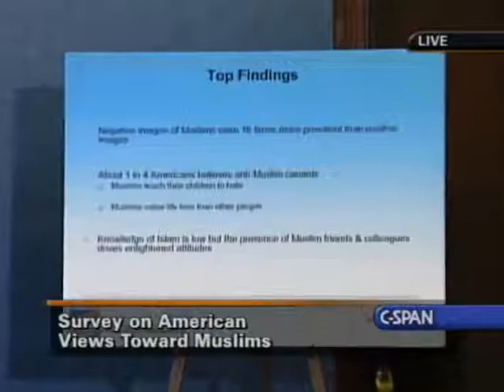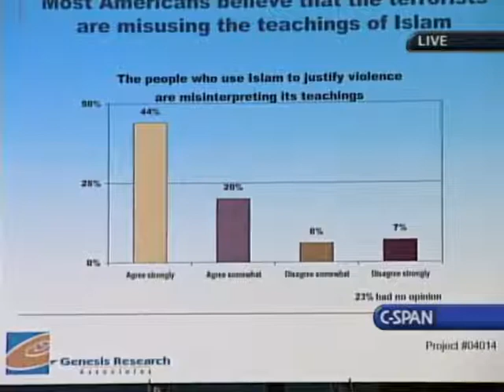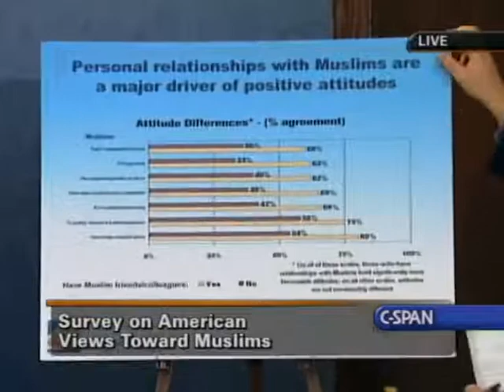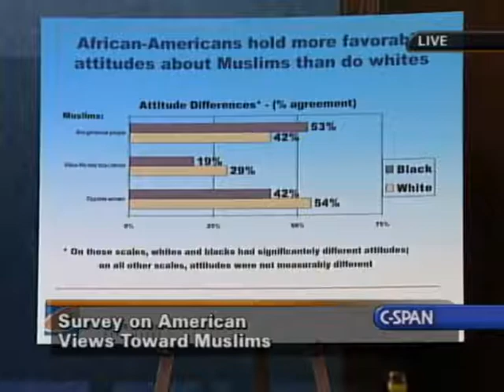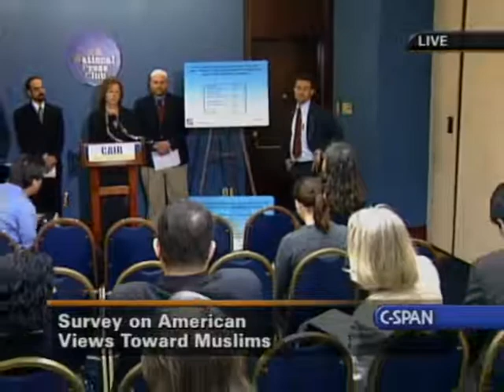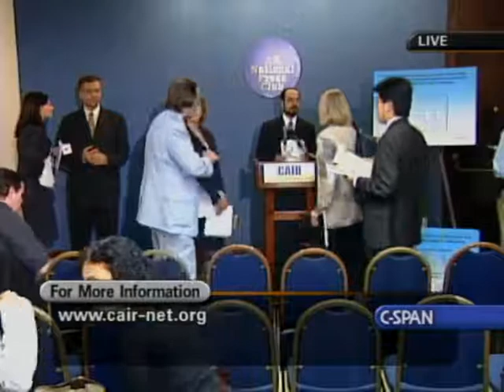U.S. Attitudes Toward Islam | 2004 Briefing by Council on American-Islamic Relations (CAIR)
Panelists discuss a recent report that had measured U.S. attitudes about Islam and the Muslim world. They speak about the persistence of hate-speech against American Muslims. The report notes a “rising tide of hate” against Muslims in America and seeks to measure underlying attitudes that engender anti-Muslim sentiments.

In addition to discussing the report and its findings, speakers address the need for change to prevent anti-Muslim biases from growing more intense and widespread. They respond to questions from the audience.

This recording was broadcast on C-Span on October 4, 2004. The Council on American-Islamic Relations (CAIR) hosted this briefing.

At this briefing, we hear from Ibrahim Hooper (National Communications Director of the Council on American-Islamic Relations (CAIR) in Washington, D.C., Mohamed Nimer (Director of the American-Muslim Research Center at the Council on American-Islamic Relations), and Jeni Sall (a representative from Genesis Research Associates).